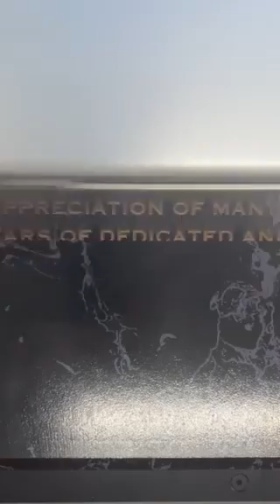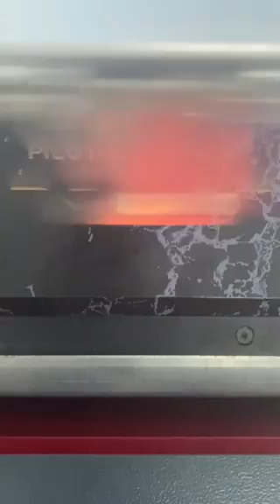Plaque Engraving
We can laser engrave wood, granite, metal, leather ... you name it we can do it! What could we laser engrave for you?